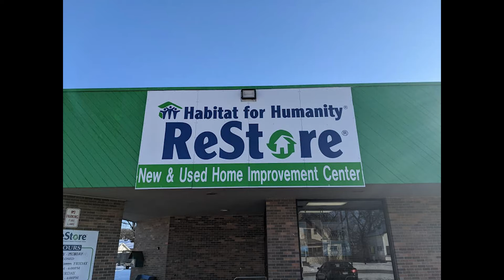I Love My Church Feature: Habitat for Humanity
This week's spotlight is Habitat for Humanity - one of the many outreach ministries that benefit when you give to the I Love My Church Fund at Olivet Lutheran Church.